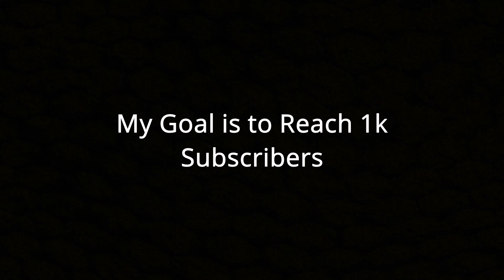I'M BACK!!! (HP Pavilion Gaming Laptop)